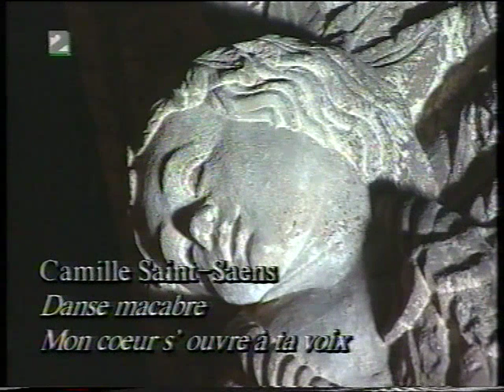Denyce Graves - Dubrovnik Recital 1999